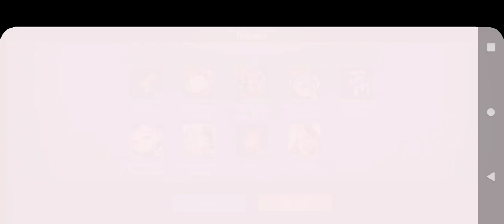200 ล้านติด room ได้กำไรกว่าดูเด็กเยอะ นอกนั้นของผู้หญิงไรสาระออกไปก่อน